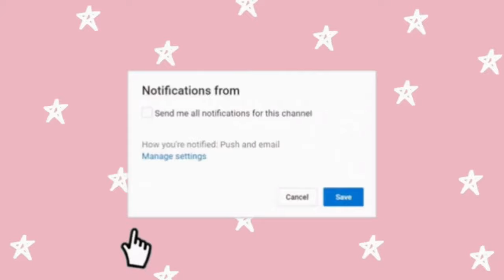Where is Les Atkinson Park? | Brisbane, Australia | A park where you can find everything